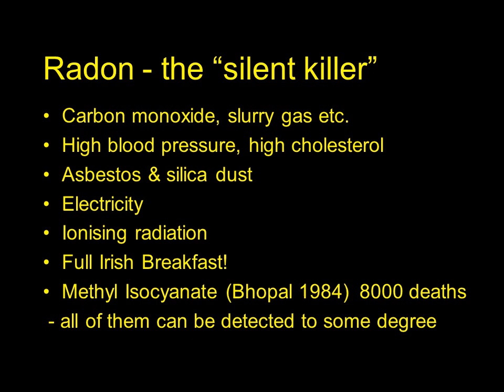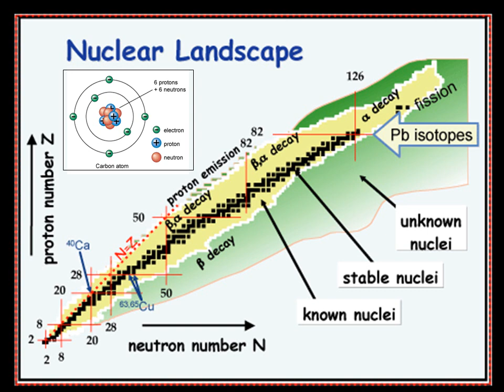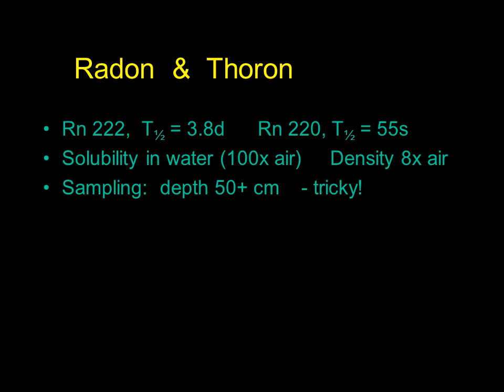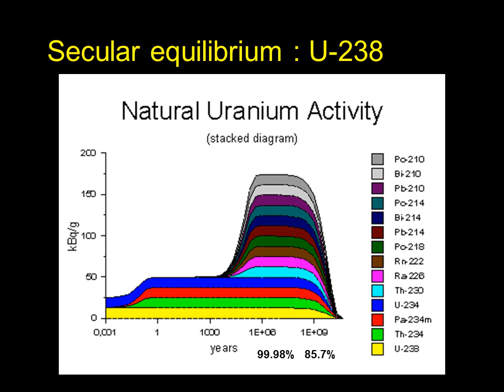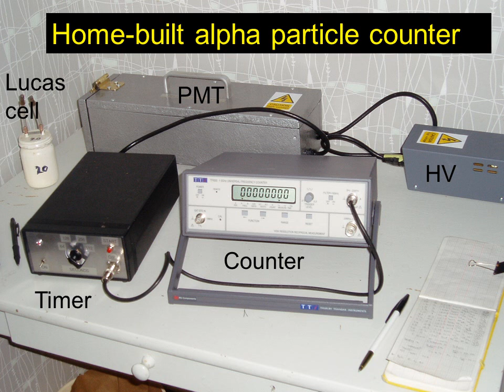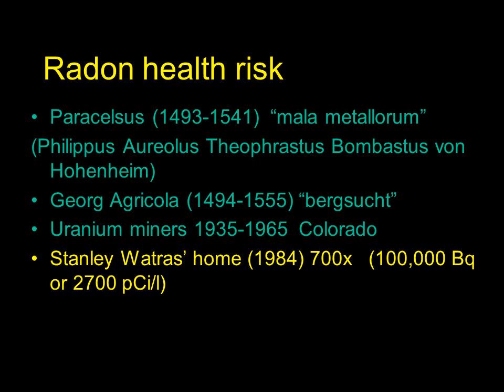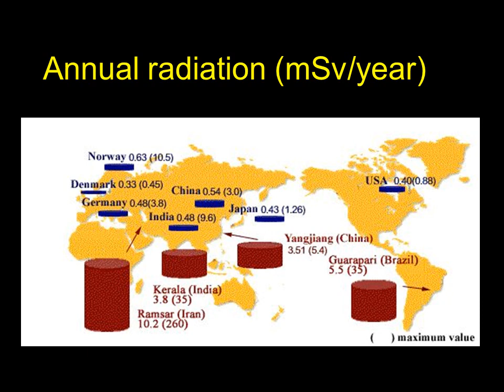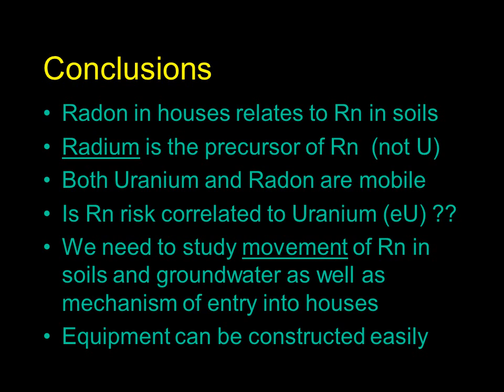IGA 2017 Radon and Geology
April 19, 2017 talk from George Reynolds of Metrics Consulting